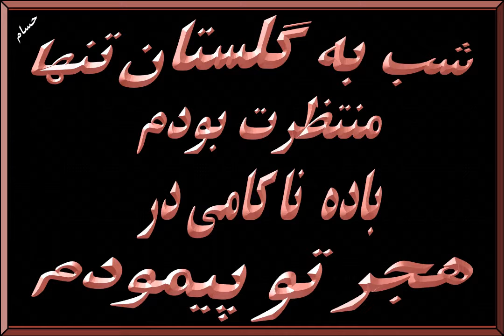شاعر کريم فکور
شب چو تنها می نشینم
با خیالت گر به  راز

هر نوا آید به گوشم
گویم این آوای توست

صبحدم چون بگذرد
از کوچه های آشنا

هر کجا پا می نهم بینم
که جای پای توست

شب به گلستان تنها
منتظرت بودم

باده نا کامی در
 هجر تو پیمودم

منتظرت بودم
منتظرت بودم

آن شب جان فرسا
من بی تو نیاسودم

وه که شدم پیر از غم
آن شب و فرسودم

منتظرت بودم
منتظرت بودم

بودم همه شب دیده به
ره تا به سحر گاه

ناگه چو پری خنده
زنان آمدی از راه

غمها به سر آمد زنگ غم
دوران از دل بزدودم

منتظرت بودم
منتظرت بودم

پیش دلها شاد و شیدا
می خرامید آن قامت موزونت

فتنه دوران دیده تو از دل
و جان من شده مفتونت

در آن عشق و جنون
مفتون تو بودم

اکنون از دل من
بشنو تو سرودم

منتظرت بودم
منتظرت بودم

منتظرت بودم
منتظرت بودم

کریم فکور